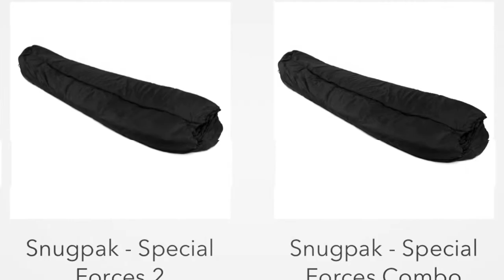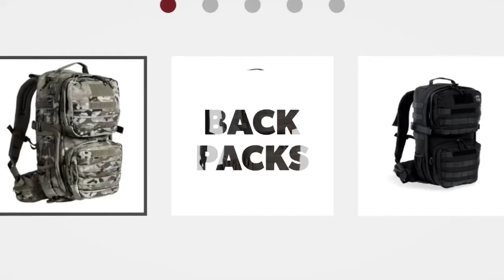Supporting Veterans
This is kavanaughoutdoors.com and everything you need to know about them to start to follow them on Instagram 🤙